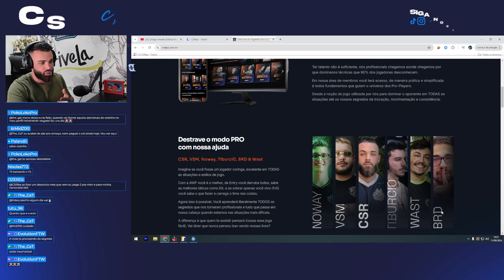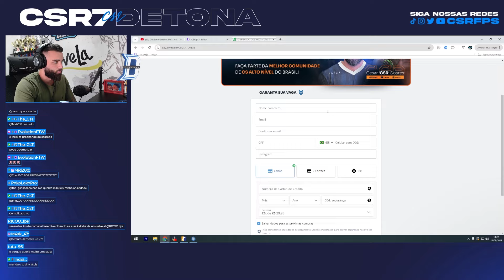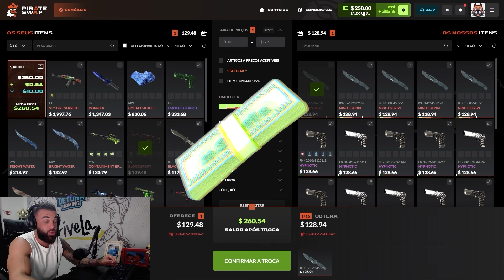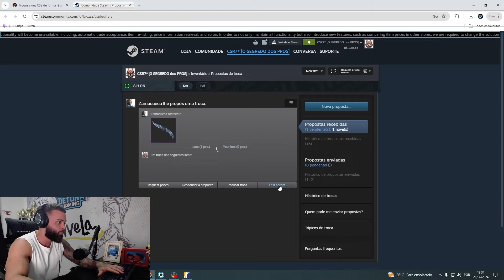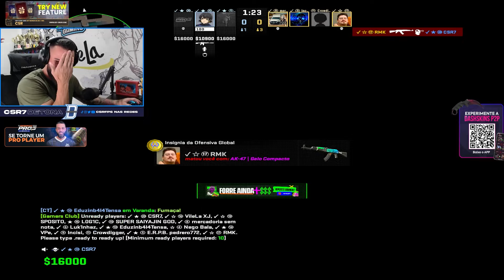AULÃO de CS2: Domínio MEIO na Mirage (CTS e TRS) - Dicas CS2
► Troque suas SKINS no PIRATESWAP - Ganhe 35% de BÔNUS com o CUPOM CSR

SORTEIO - Caso tenha depositado ou trocado com meu cupom, preencha o formulário

00:00 Segredo dos Pros
01:54 Pirate Swap
03:25 Introdução da Aula
12:13 Dinâmica
20:10 Já Deu LIKE no VÍDEO?
25:00 Se Inscreva no CANAL!